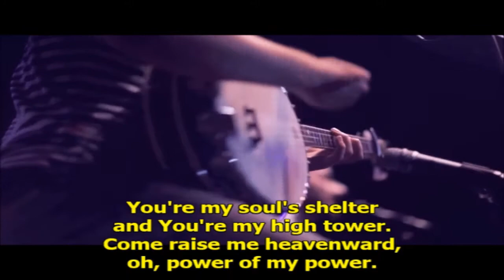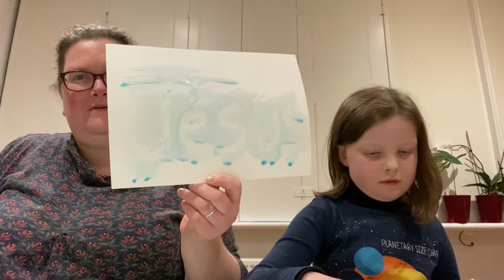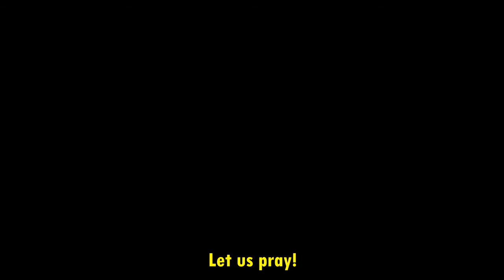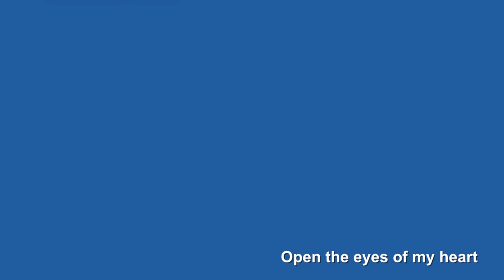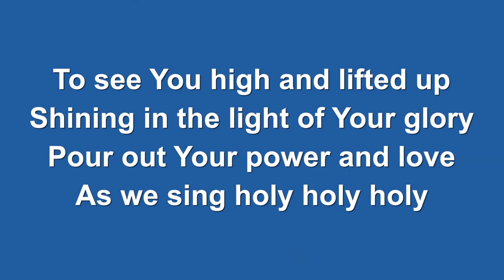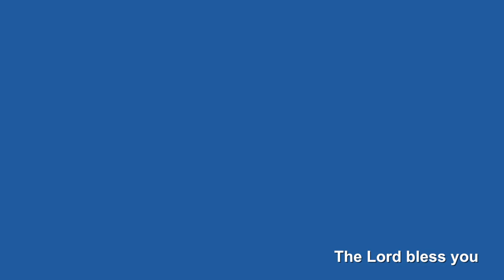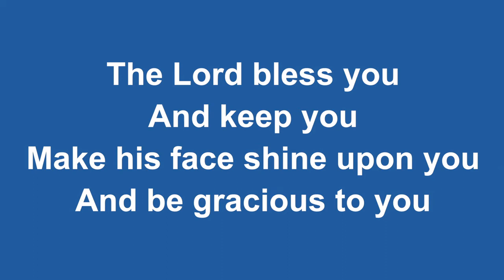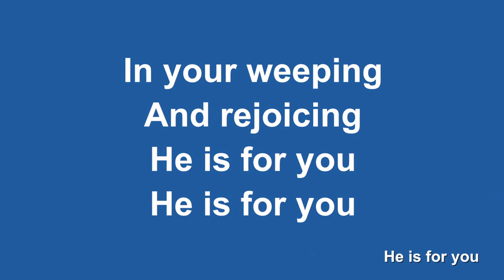All Age Service 14th February 2021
A service for everybody about things that we can't always see, or find difficult to see